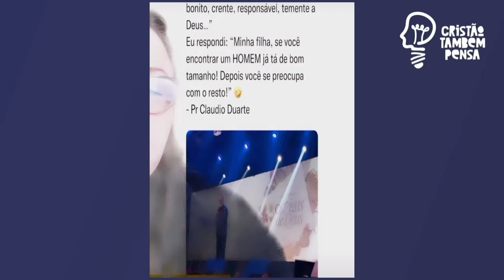Sarah Sheeva alerta sobre ensino de Cláudio Duarte e muitos pastores: "não se deve casar apressado!"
Sarah Sheeva diz que é preciso tomar cuidado com pastores que ensinam que crente deve casar rápido. Ela chega a citar um trecho de uma palavra do pastor Cláudio Duarte como exemplo, ressalta que ama sua vida e seus ensinamentos, mas diz que até ele acredita nessa cultura. Ela afirma que os mesmos que mandam casar rápido, são os mesmos que depois que o casal estiver infeliz, dizem: "agora aguenta que não pode separar".
💢Bíblias e Livros para sua edificação!

-O Agir Invisível de Deus (Luciano Subirá)
-Até que nada mais importe(Luciano Subirá)
-Campo de Batalha da Mente(Joyce Meyer)
-Bíblia de Estudo. A Bíblia da Vida Diária. Com Notas e Comentários de Joyce Meyer
-Mentes tranquilas, almas felizes( Joyce Meyer)
-Casamento Blindado Bíblia sagrada Almeida Século 21
-Casamento Blindado. O seu Casamento à Prova de Divórcio
-Bíblia King James 1611 Anote - Lion Colors Bkj
-Bíblia Sagrada Anote Espiral Leão de Judá | Nvi | Letra Normal | Capa Dura